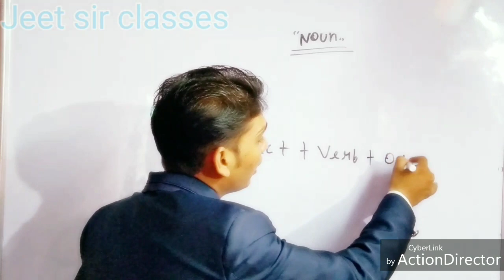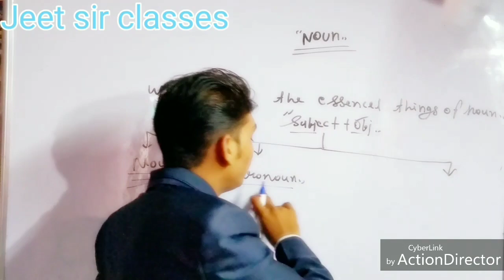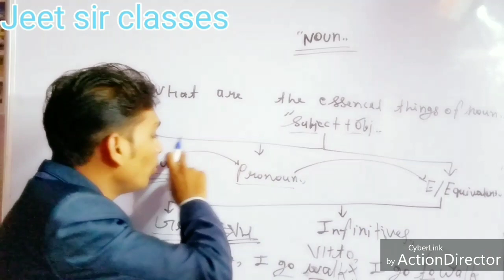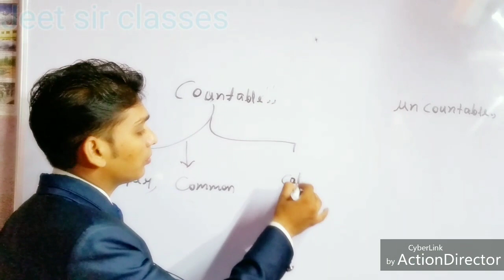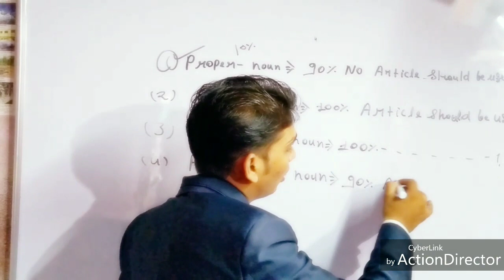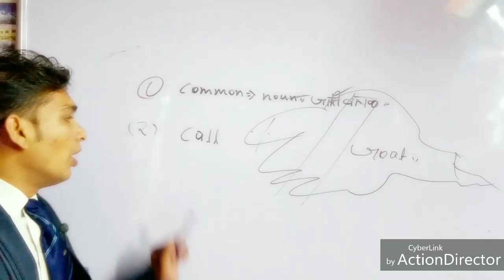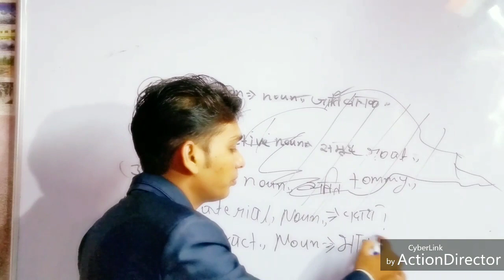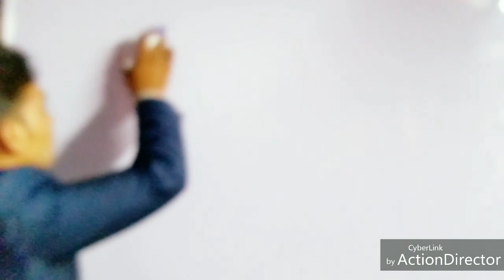Noun part 1for SSC UPSC Bank most important for students by Jeet sir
Noun part 1for SSC UPSC Bank most important for students by Jeet sir shikho 100%